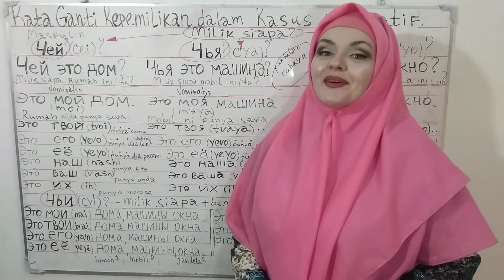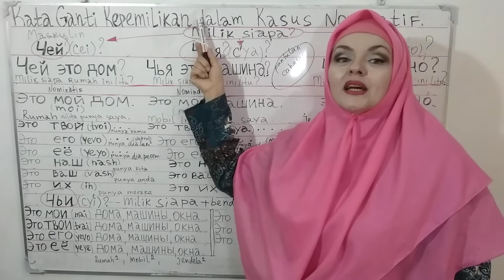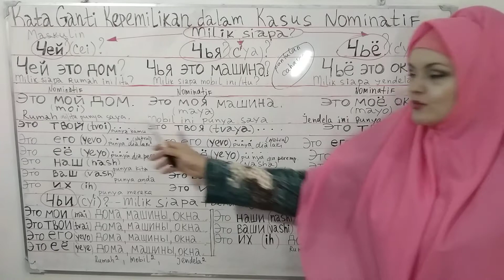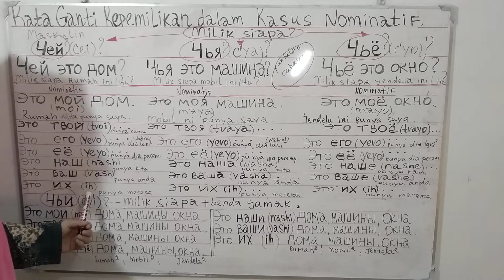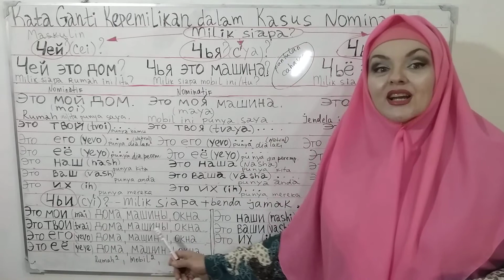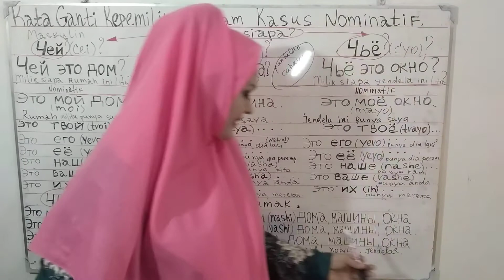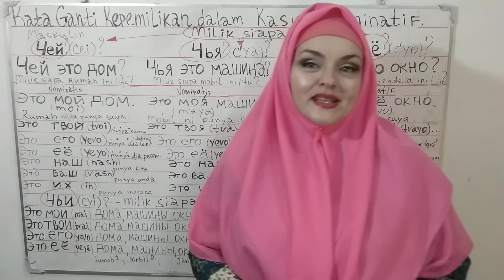Video 24. Kata Ganti Kepemilikan Kasus Nominatif dalam Bahasa Rusia.